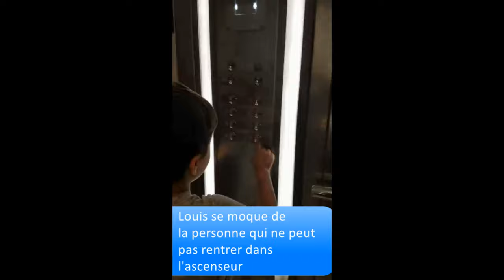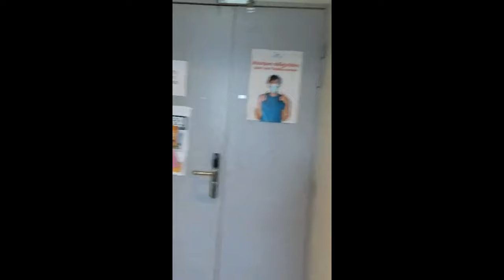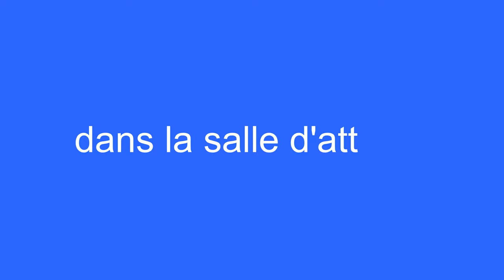le combat de louis pour l'ouverture d'une classe ULIS sur l'école élémentaire Milhaud dans le GARD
Louis qui est un enfant autiste a besoin d'allez dans une classe ULIS
sur l'école élémentaire de Milhaud faute de place dans les ULIS d'autre village.
 On ce bat pour que cette ouverture soit plausible, car le maire de Milhaud  à mis a disposition une classe est a financé du matériels  pour l'ouverture de cette classe et le directeur de cette école de MILHAUD et ok pour accueillir les enfants qui peuvent accéder  a cette classe .
merci de bien vouloir soutenir notre action on signant la pétition merci cliquez sur ce lien  pour signer merci beaucoup